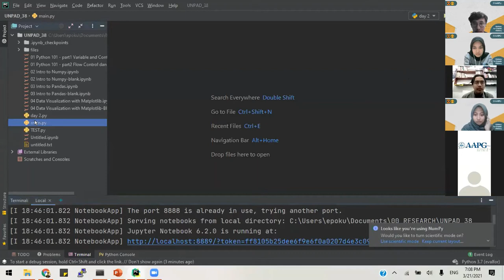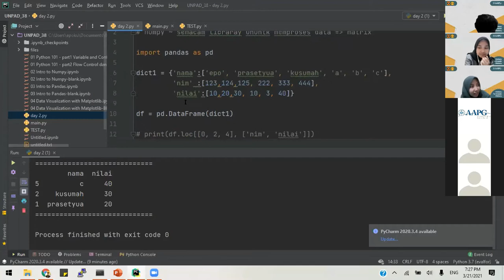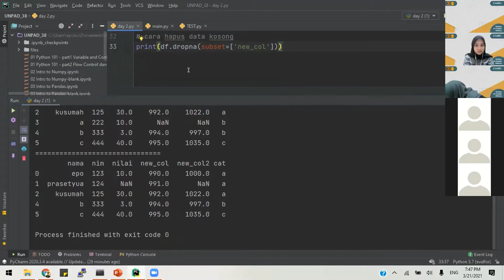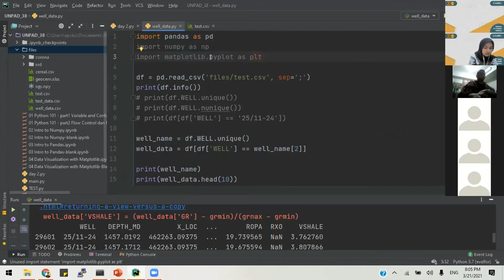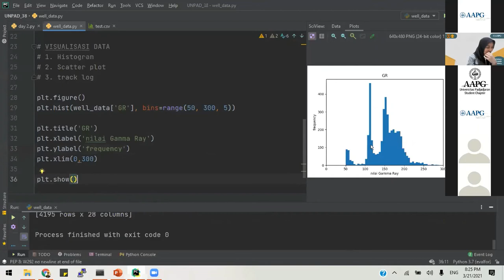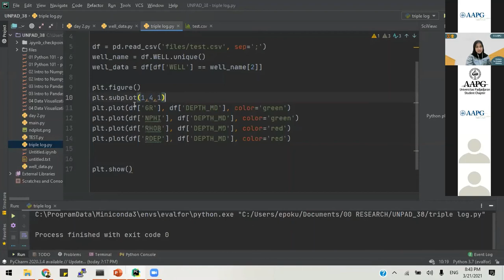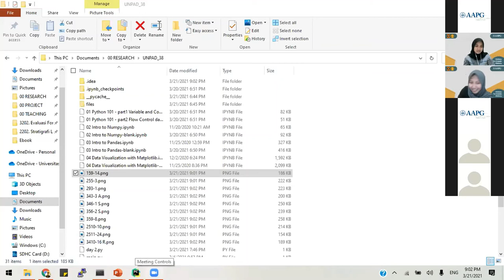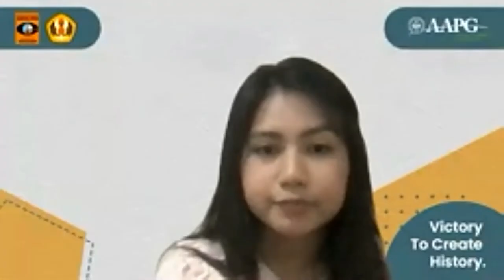Workshop "Python Training" (Day 3) | AAPG Unpad SC 2021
GREETINGS PETROLEUM ENTHUSIASTS!

AAPG Unpad SC proudly presents our Workshop with the theme of “Python Training”. This activity will be lectured by our speaker Mr. Epo Kusumah as a Lecturer at Pertamina University. We are honoured to be able to obtain knowledge from the experts. We hope this activity will be of great benefit
not only to those who attends the meeting, but also watches this video.